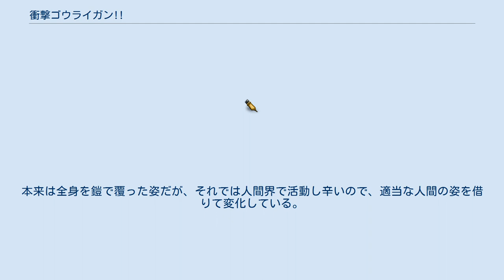衝撃ゴウライガン!!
『衝撃ゴウライガン』（しょうげきゴウライガン）は、2013年10月4日から12月27日までテレビ東京をはじめとして、TXN各局ほかで放送された連続テレビ特撮ドラマ。
 原作・総監督を雨宮慶太、脚本を井上敏樹が務める深夜特撮番組。
ヒロインを狂言回しとしてナレーション役にし、ドタバタコメディーを前面に押し出したシナリオで、深夜放送を利用したセクシャルな表現や、メタ表現を多用した突拍子もない展開を多用する。
 キャッチコピーは「地球滅亡まであと100日。みなさん、そろそろまじめにやってもらっていいですか・・・」。
 人間界とは異なる世界・兆真界（ちょうしんかい）に暮らす光人（ひかりびと）と呼ばれる超人達の警護将軍であるゴウは、陰人（かげりびと）呼ばれる罪を犯した光人を移送中、巨大なマギーと呼ばれる怪物の攻撃に遭って墜落してしまい、気がついた時には人間界にいた。
 そんなゴウの姿を目撃してしまう普通の女子高生・界ヒトミ。
2人が出会った時、ゴウ、ヒトミ、そして地球の運命は……。
 兆真界から人間界にやってきた者たち。
本来は全身を鎧で覆った姿だが、それでは人間界で活動し辛いので、適当な人間の姿を借りて変化している。
本来の姿の時は声にエフェクトが掛かっている。
妖精も便宜上この項に記載する。